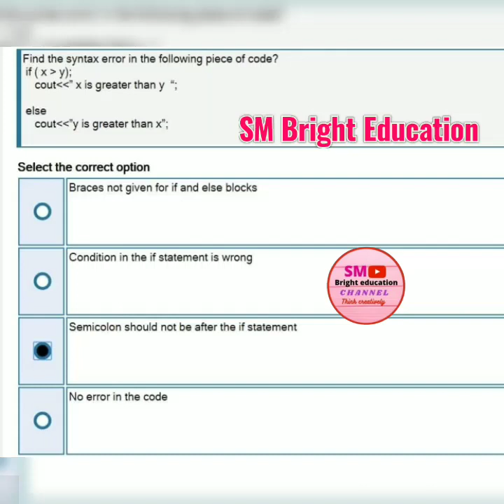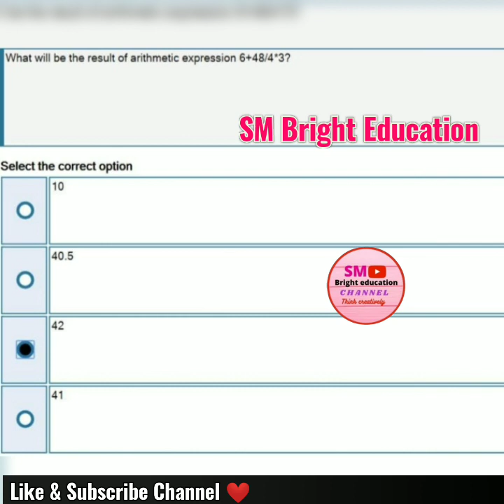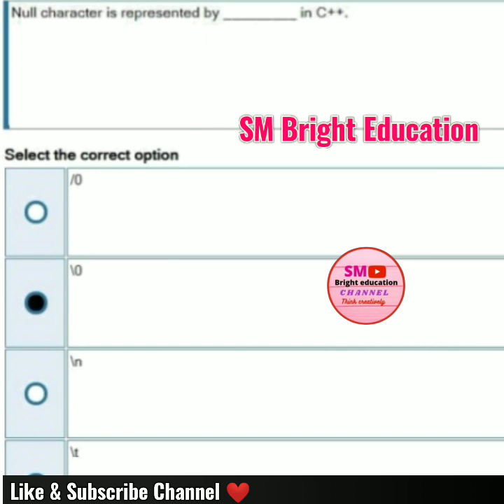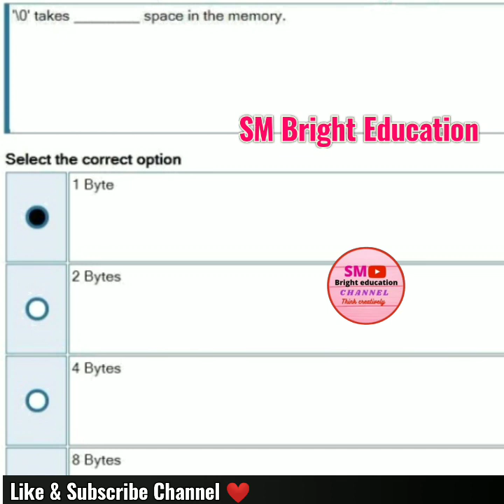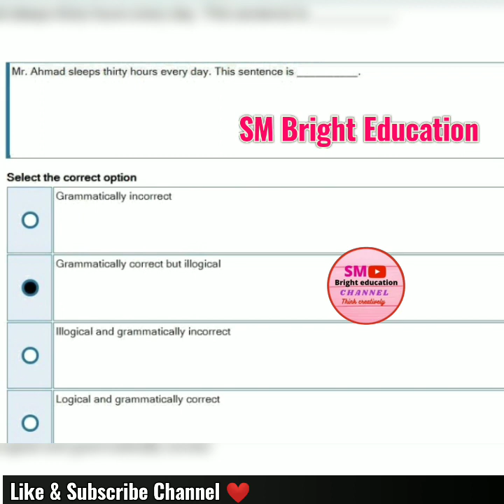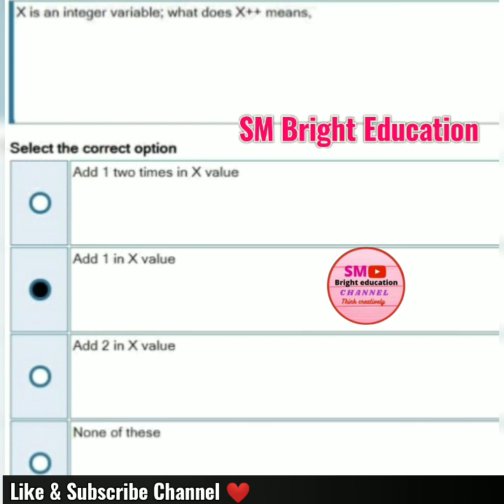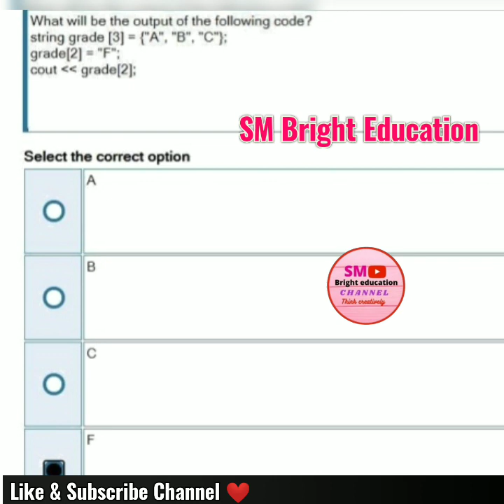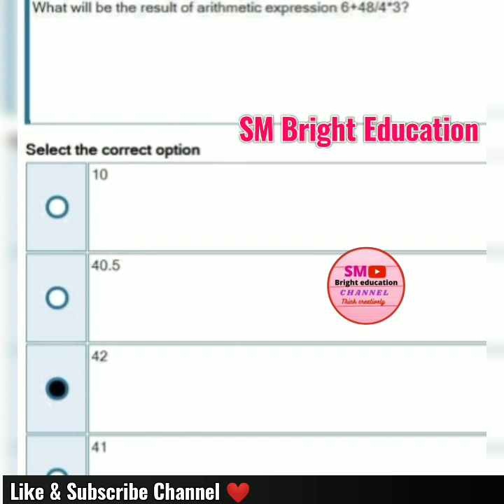Cs201 Midterm Preparation 2023 || Cs201 Exam Preparation || Most Repeating Current Questions 2023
🟣This file will cover 80% of ur Exam📚
🟣Must prepare it✅

🎯𝐅𝐨𝐥𝐥𝐨𝐰 & 𝐒𝐚𝐯𝐞 𝐓𝐡𝐞𝐬𝐞 𝐋𝐢𝐧𝐤𝐬 𝐅𝐨𝐫 𝐕𝐔 𝐒𝐭𝐮𝐝𝐢𝐞𝐬!

𝐅𝐨𝐥𝐥𝐨𝐰 𝐅𝐨𝐫 𝐌𝐨𝐫𝐞
♡ ㅤ   ❍ㅤ     ⎙      ⌲
 ˡᶦᵏᵉ  ᶜᵒᵐᵐᵉⁿᵗ   ˢᵃᵛᵉ   ˢʰᵃʳᵉ
𝐒𝐌 𝐁𝐫𝐢𝐠𝐡𝐭 𝐄𝐝𝐮𝐜𝐚𝐭𝐢𝐨𝐧

Cs201
Cs201 midterm preparation 2023
Cs201 midterm preparation
Cs201 midterm preparation 2022
Cs201 final term preparation 2023
Cs201 midterm mcqs preparation 2023
Cs201 midterm mcqs 2023
Cs201 midterm exams preparation 2022
Cs201 final term preparation
Cs201 midterm mcqs
Cs201 current paper 2023
Cs201 midterm 2023
Cs201 Quiz file
Cs201 midterm current paper 2023
Cs201 mid term preparation
How to prepare exams 2023 midterm cs201
Cs201 short notes
Cs201 Quiz solution